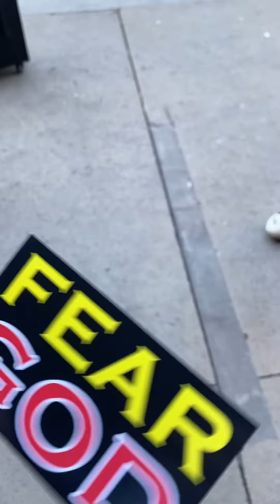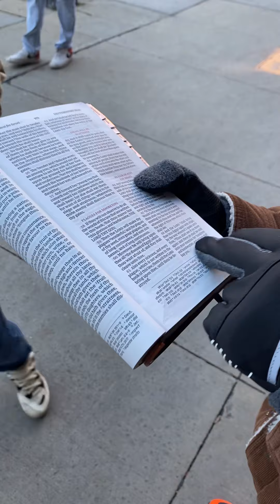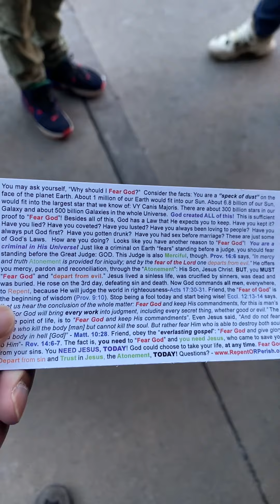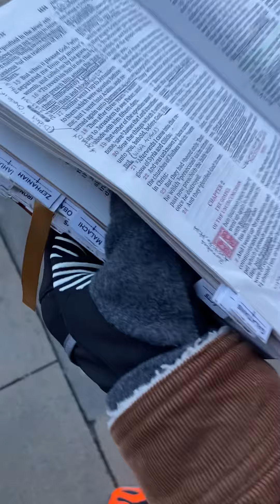PRIME EXAMPLE WHY SILLY WOMEN SHOULD NOT TEACH THE BIBLE